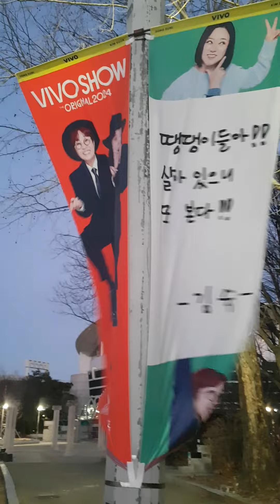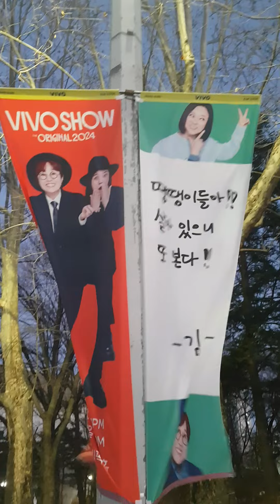김선일한국화화실 2024 3월 ❤️🔥🕺VIVO SHOW 오리지날 김숙 송운이 서울 콘서트 공연장 🤩 콘서트 포스터02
장소: 올림픽공원 올림픽홀 ❤️  🗼Hello and welcome🗼
일시            ; 2024 3,2ㅡ3.3
🔥🕺불타는 트롯맨🔴불타는트롯맨 #🔴앗뜨거​🐶🙌🗼Hello and welcome🗼🙌🐶So beautiful ❤️♡♡🖤🖤 멋져 불타는트롯맨 콘서트 Something💃 흔들리는#손태진

🔥🕺불타는 트롯맨 전국투어 서울 콘서트 현장불타는 트롯맨 전국투어 서울 콘서트 현장 🤩 비가와도 ㄱㄱ 손태진 민수현 공훈 신성 에녹 박민수 김중연 ㄱㄱ
 장소: 올림픽공원 체조경기장 KSPO❤️  손태진 팬클럽🗼Hello and welcome🗼
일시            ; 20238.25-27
미스터트롯 불타는트롯맨 민수현 팬클럽 포스터01
 장소: 올림픽공원 체조경기장  민수현,  신성,에녹 팬클럽So beautiful ❤️Only in Korea
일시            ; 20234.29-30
불타는 트롯맨' 전국 투어 콘서트-서울 ，트로트 열풍 계속!🔴불타는트롯맨 #🔴앗뜨거
불타는 트롯맨🗼Hello and welcome🗼
응원합니다 너무좋다진짜👍🏻🎤